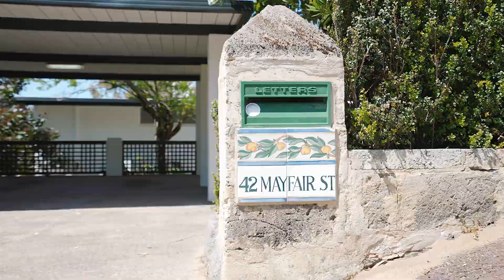42 Mayfair Street, Mount Claremont